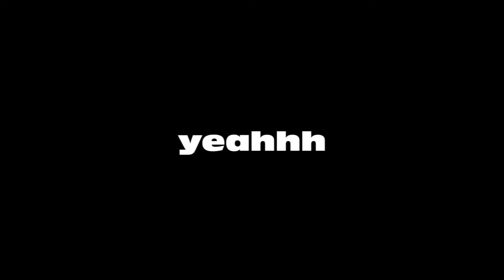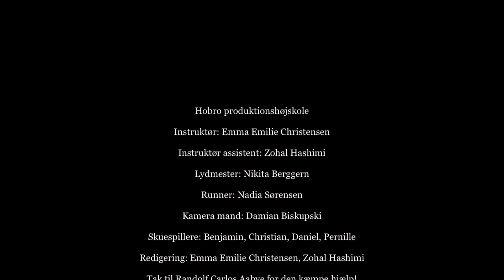Munden for Fuld, Hobro Produktionshøjskole, Kunst